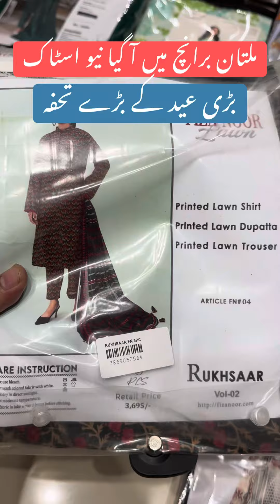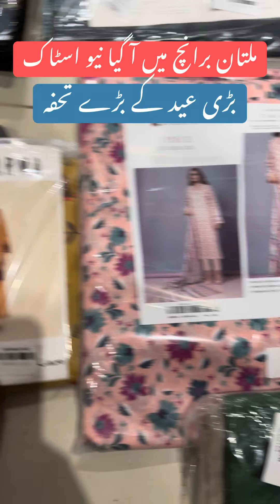dress brandedcutpiece wholesalecost allinone onlineshopping binsaeedfabric wholesaleprice